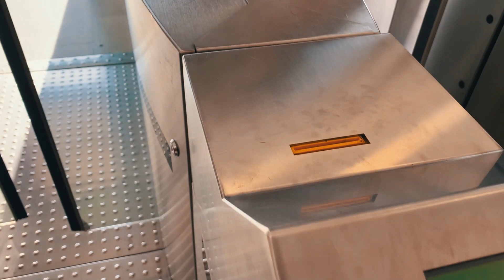2#VLOG CON MI TEAM PAAM BARZ💥🔥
Aquí os dejo un Vlog con mi team de una mañanita de Street Workout en Segur de Calafell🤘🏽🔥!

10% dto “PEDROGZ”